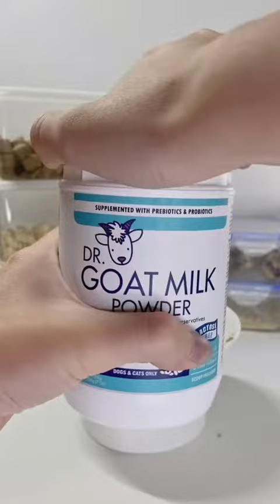cat feed my cat with me! 👩‍🍳北🐈‍⬛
cat feed my cat with me!